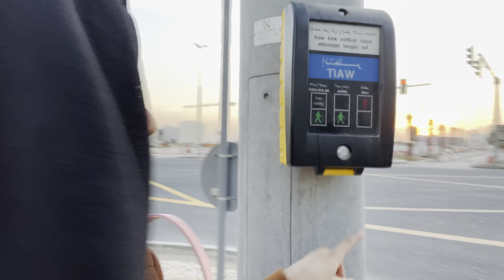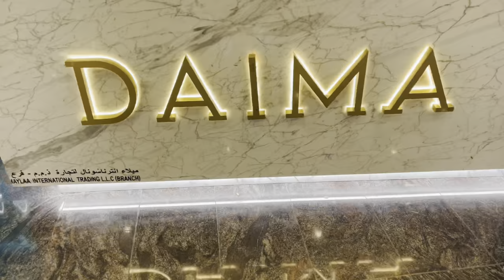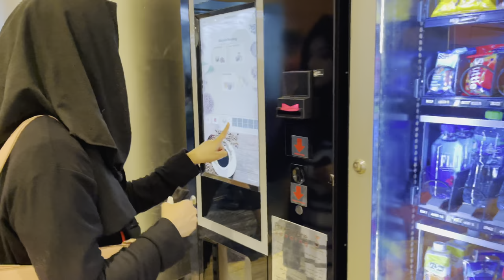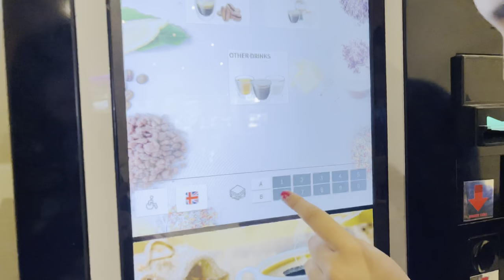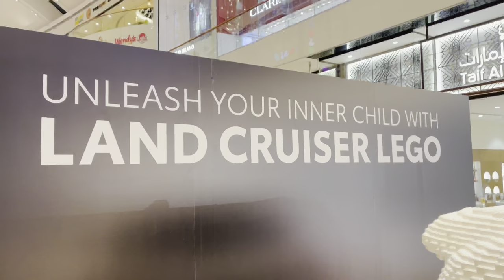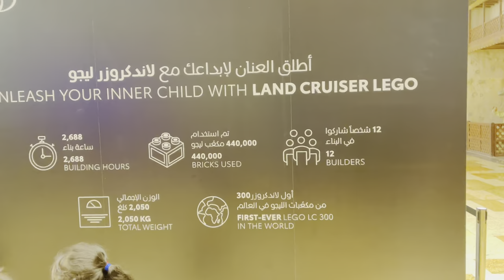Dunya ki First Lego Car || Street Vlog | Dubai Festival City Mall Vlog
Dunya ki First Lego Car || Street Vlog | Dubai Festival City Vlog @SehrishLuqmanFamily

Much Love.
- Sehrish & Luqman!